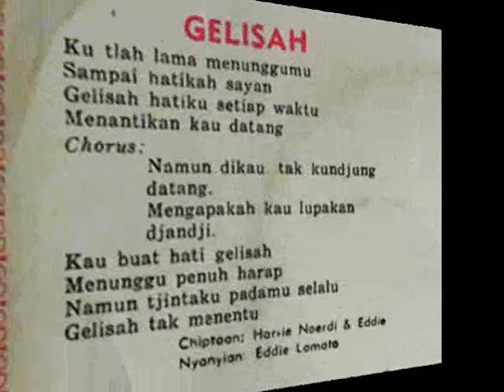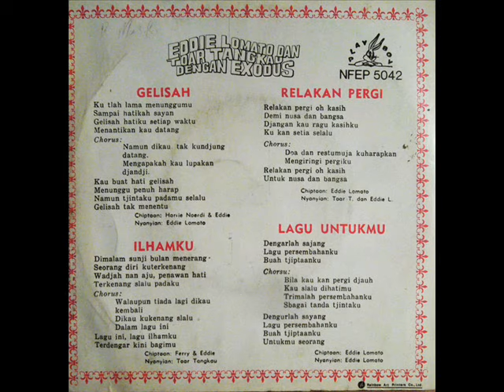eddie lomato & the exodus _ gelisah (1968)